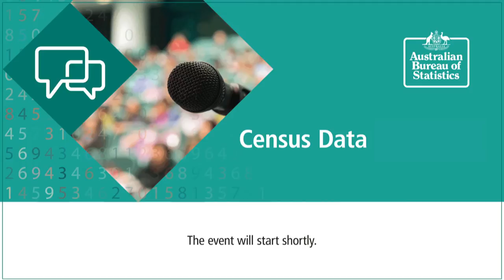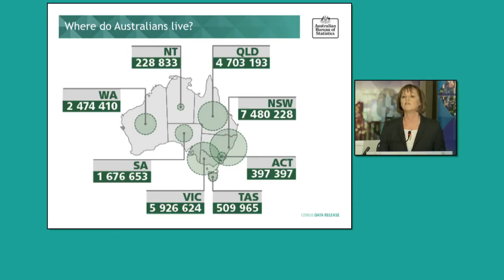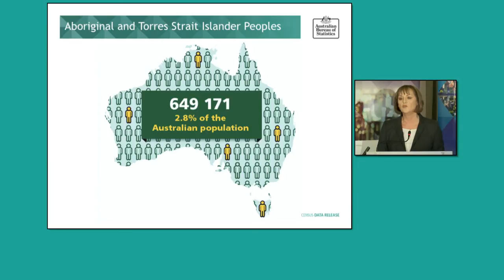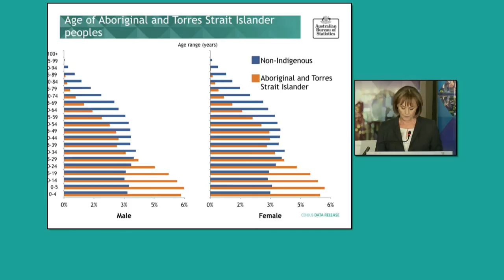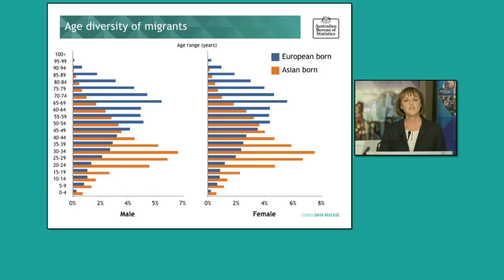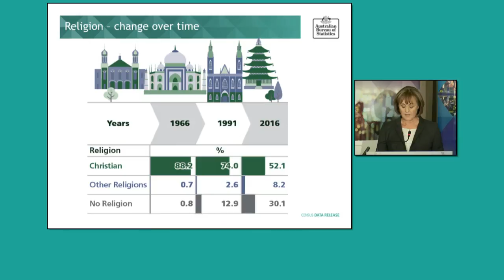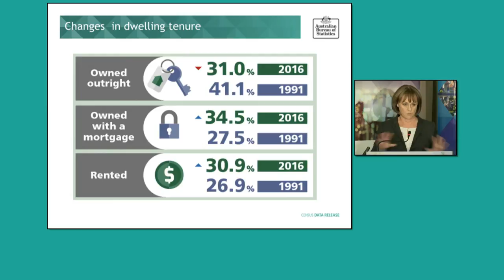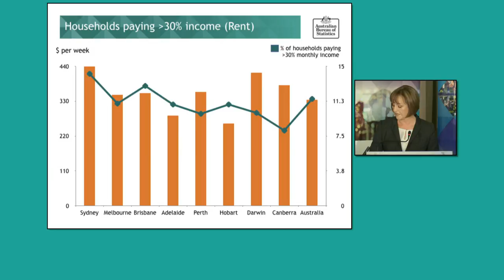2016 Census of Population and Housing data release national media conference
On Tuesday 27 June 2017, the ABS presented key findings from the 2016 Census of Population and Housing at Old Parliament House, Canberra. Key spokespeople included David Kalisch, the Australian Statistician, Professor Sandra Harding, Chair of the Independent Assurance Panel and Sue Taylor, Census Director.